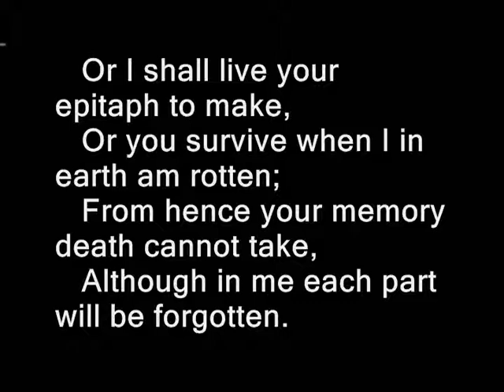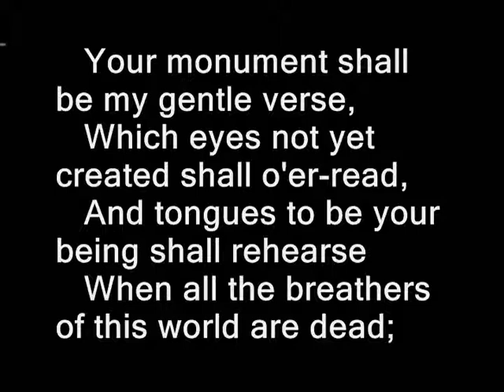Sonnet 81 by William Shakespeare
Sonnet LXXXI

Or I shall live your epitaph to make,

Or you survive when I in earth am rotten;

From hence your memory death cannot take,

Although in me each part will be forgotten.

Your name from hence immortal life shall have,

Though I, once gone, to all the world must die:

The earth can yield me but a common grave,

When you entombed in men's eyes shall lie.

Your monument shall be my gentle verse,

Which eyes not yet created shall o'er-read,

And tongues to be your being shall rehearse

When all the breathers of this world are dead;

You still shall live--such virtue hath my pen--

Where breath most breathes, even in the mouths of men.